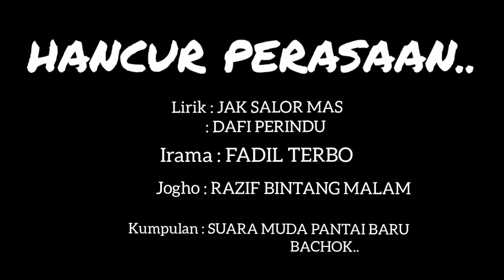LAGU JOGHO-HANCUR PERASAAN BY RAZIF BINTANG MALAM.